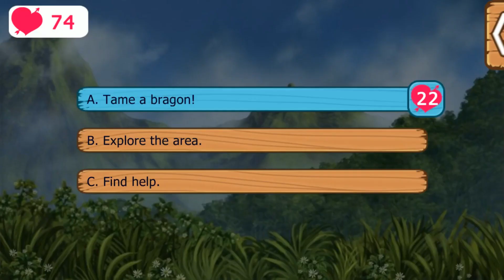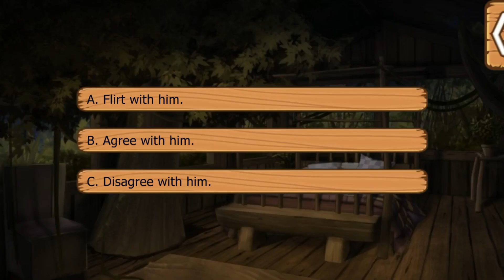Lovestruck: Castaway! Love's Adventure - Logan Owens S3E1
Logan Season 3 (final season):

It's clear that the bragons are your only ticket home, so you and Logan attempt to train them! But this proves to be more difficult than expected when the bragons won't cooperate... Can the two of you overcome this obstacle and live happily ever after?